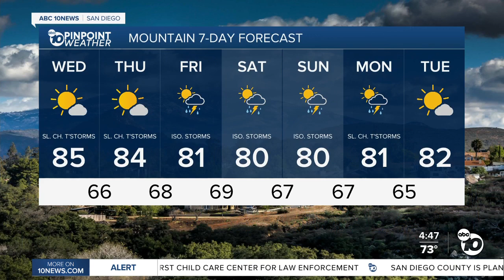ABC 10News Pinpoint Weather with Meteorologist Megan Parry